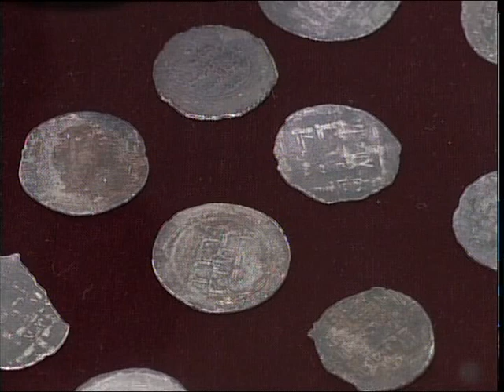В краеведческом музее открылась выставка "Сокровища древнего Тараза"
В краеведческом музее состоялось открытие археологической выставки "Сокровища древнего Тараза". В Петропавловске она продлится до 15 августа. Жители и гости города смогут увидеть больше 250 (двухсот пятидесяти) редких экспонатов. Наша съемочная группа побывала в хранилище истории.